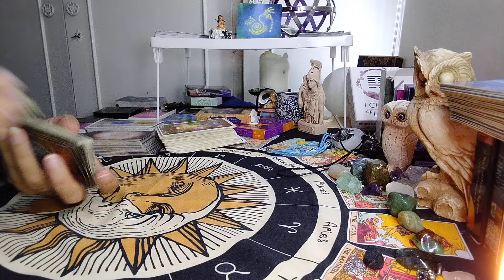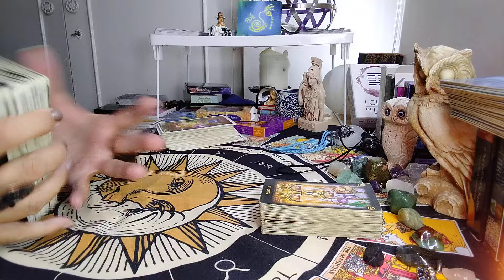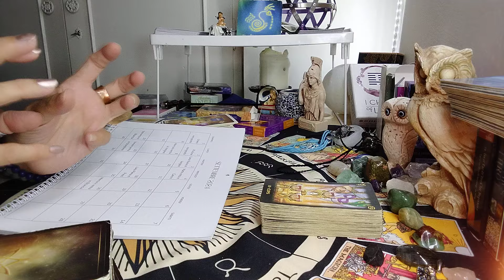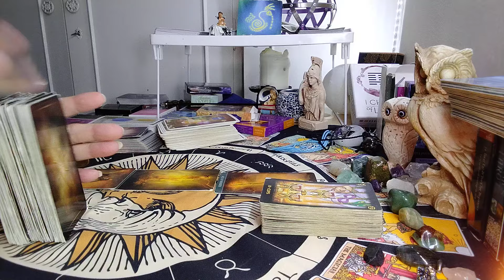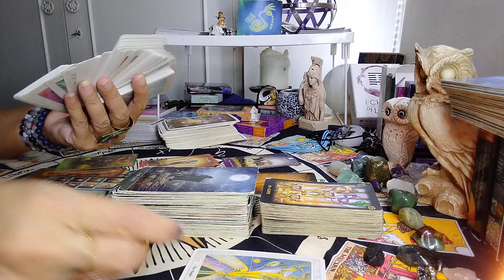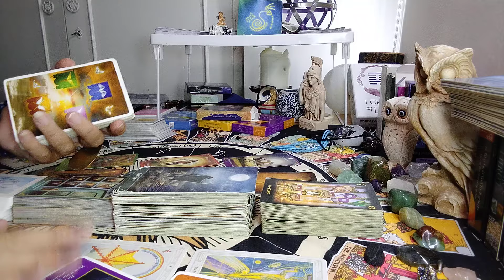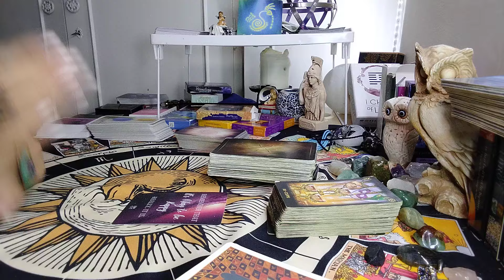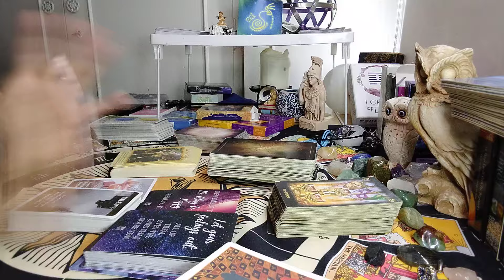CANCRO ♋ dal 19 sett all'1 ott "Prendi in mano la tua vita e fanne un capolavoro"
Valido Per SOLE, ASCENDENTE, LUNA E VENERE NEL SEGNO
Divertiamoci insieme a scoprire che messaggio abbiamo per la settimana che verrà e sentiamo qualcosa dei pianeti... BUONA VISIONE